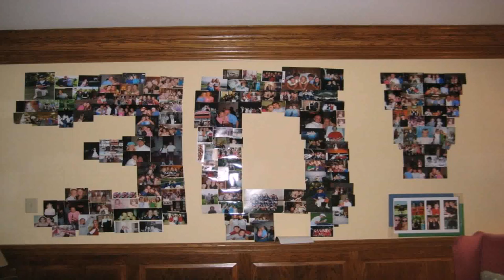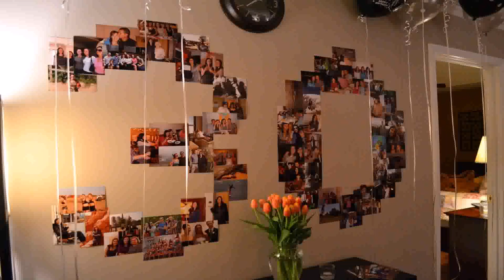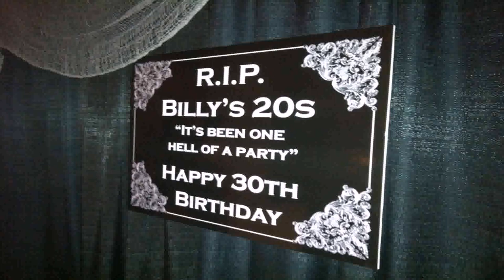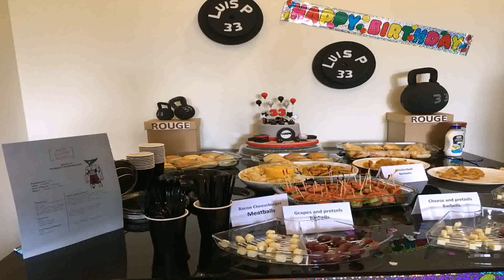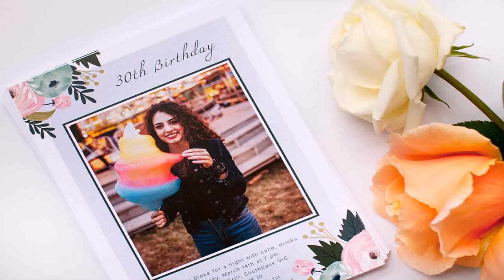30th Bday Party Theme For Him